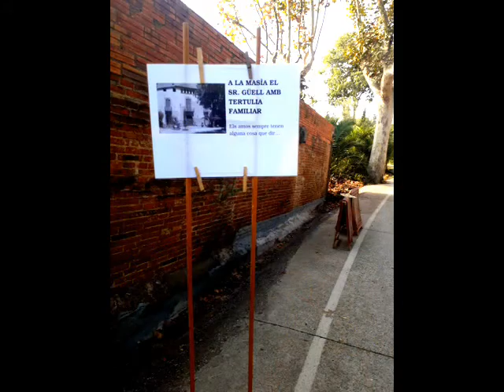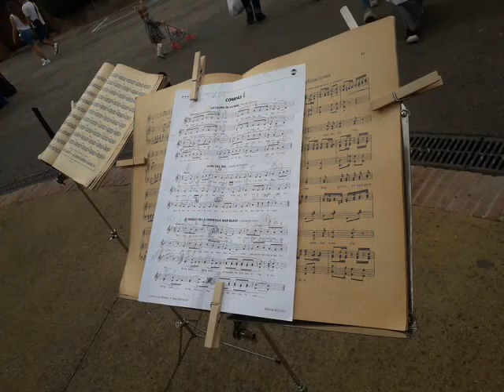19a Festa del Modernisme Colònia Güell 2019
Breu recull d'imatges de la 19a edició de la Festa del Modernisme de la Colònia Güell. Dates: dies 18, 19 i 20 d'octubre
 Fotos: Gabriel Boloix - Montse Boloix